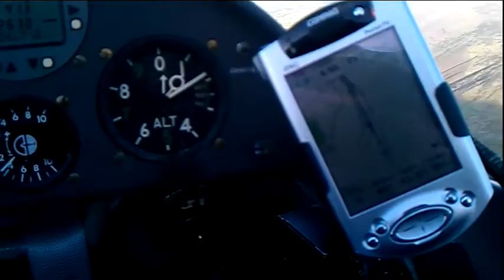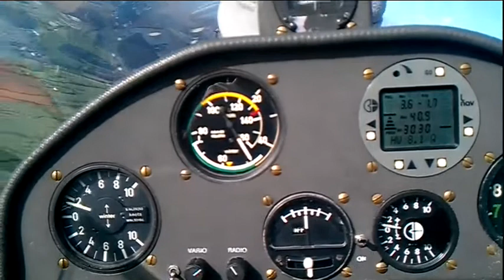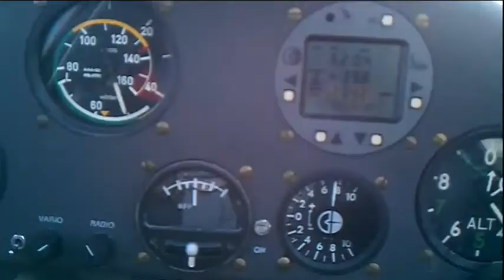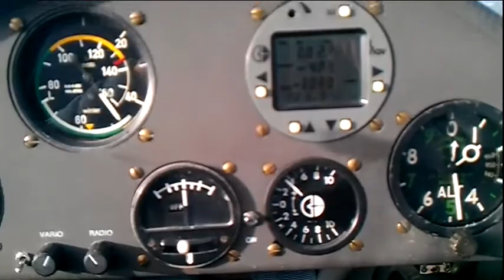Long Mynd 3.avi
Flying the ridge at the Long Mynd